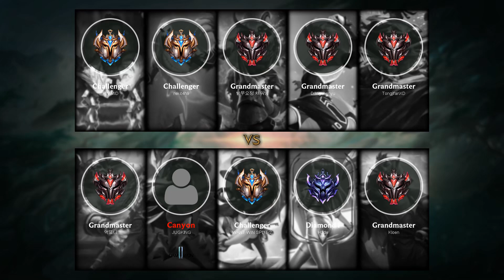Rakan Support vs Tahm Kench - KR Grandmaster Patch 9.9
Rakan Support played by Kloen, KRGrandmaster 169 LP.

- Runes: 00:18 (Guardian)
- Damage dealt: 22:21
- Ability & Build: 22:10
- Skin: Classic Rakan